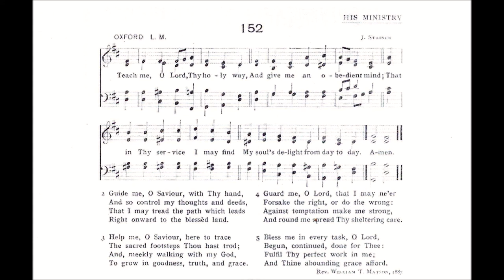Teach Me, O Lord, Thy Holy Way (Oxford)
Text by: William T Matson 1887
Tune: Oxford by: J Stainer

1. Teach me, O Lord, Thy holy way,
and give me an obedient mind;
That in Thy service I may find
my soul’s delight from day to day.

2. Guide me, O Savior, with Thy hand,
And so control my thoughts and deeds,
That I may tread the path which leads
Right onward to the blessèd land.

3. Help, me, O Savior, here to trace
the sacred footsteps Thou hast trod;
and, meekly walking with my God,
to grow in goodness, truth and grace.

4. Guard me, O Lord, that I may ne’er
forsake the right, or do the wrong;
Against temptation make me strong,
and round me spread Thy sheltering care.

5. Bless me in every task, O Lord,
begun, continued, done for Thee;
Fulfill Thy perfect work in me;
and Thine abounding grace afford.